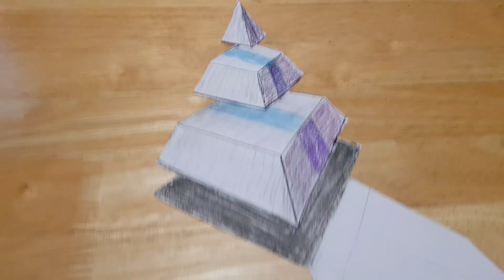Simple 3d Trick Art on white paper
3d drawing on paper for beginners step by step